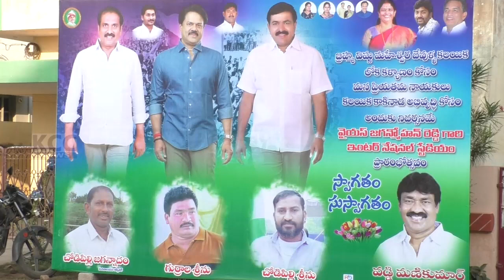INDORE STADIUM OPENING || 29-02-2024 KCC NEWS